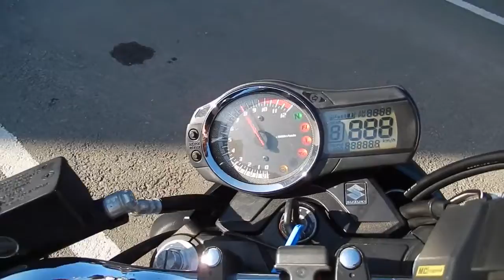Видеообзор SUZUKI BANDIT 1250, лот № 02041 от JapanBestCars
В НАЛИЧИИ!!!
Мотоцикл куплен нами в Японии за 350 000 ¥ на аукционе AucNet, лот № 02041. Мот в отличном состоянии, полностью обслужен, готов к эксплуатации.